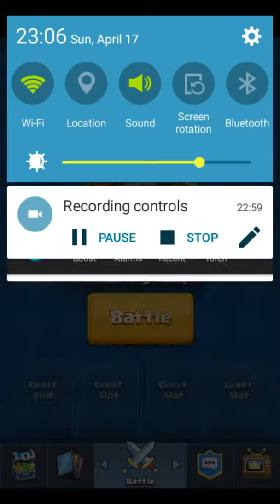Clash Royal #1 EASY FOR ME